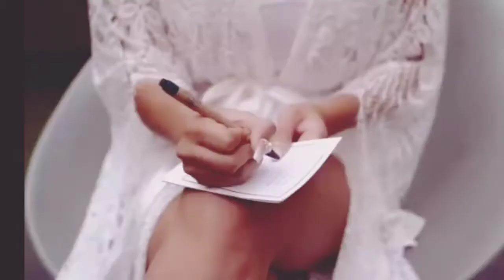ROCCO NACINO AND MELISSA GOHING'S WEDDING DAY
Created by InShot Music: Lovely Piano Song
Musician: Rafael Krux